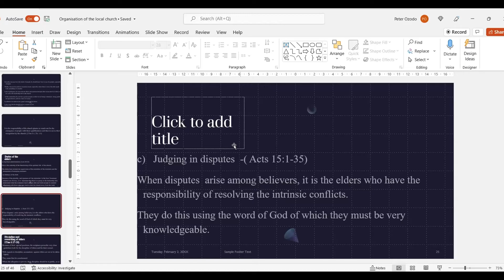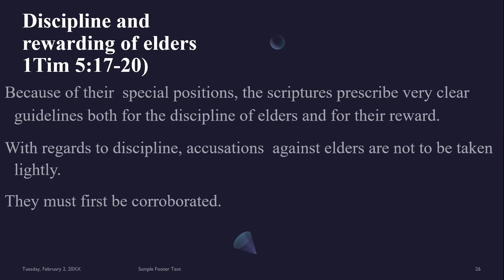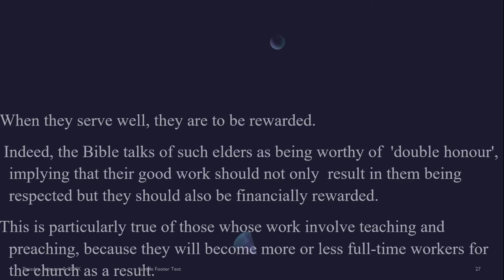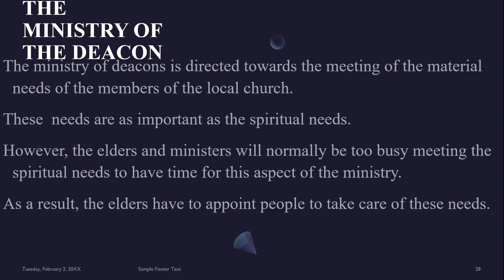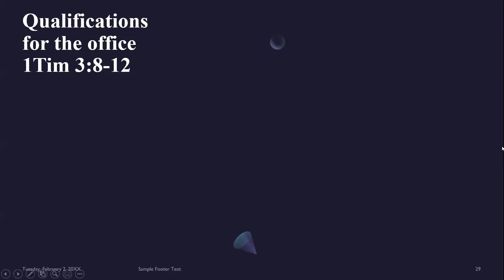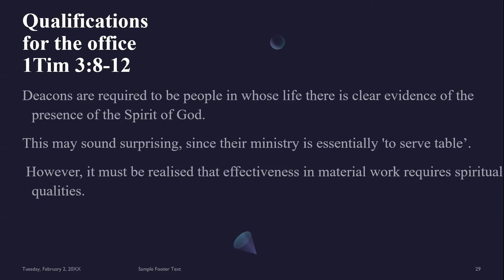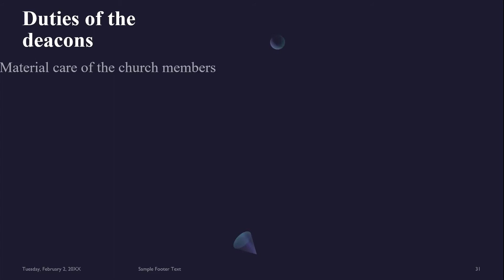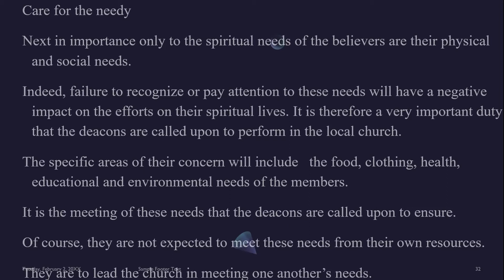Church Planting: The Ministry of the Deacon | Peter Ozodo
0:00:00 - Intro

0:04:07 - Discipline and Rewarding of Elders

0:14:40 - The Ministry of the Deacon

0:40:29 - Q & A

1:07:16 - Closing Remarks